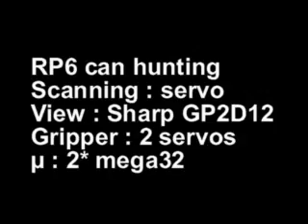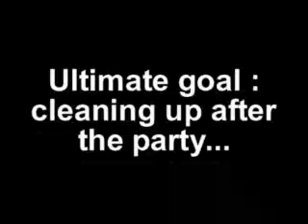RP6 can hunting v2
The RP6 6 searches for cans and collect them. Searching is done by 2 Sharp IR distancesensors. The upper sensor sees the walls, the lower sees the cans. When a can is seen, the robot is positioning and activates then the gripper. Navigation is done by following the walls.